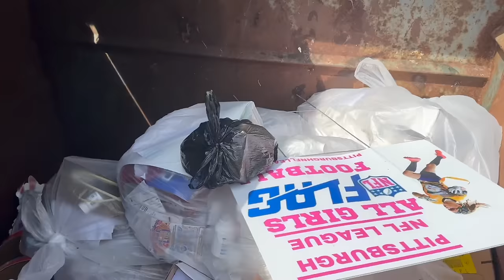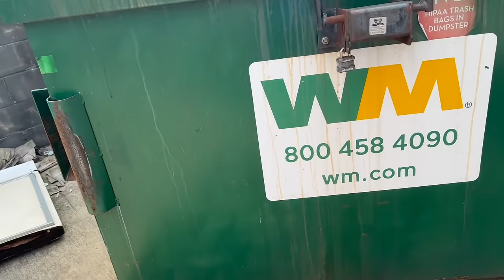DUMPSTER DIVIN// HUNDREDS OF $$ WORTH OF PERFECTLY GOOD GROCERIES TOSSED OUT!!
HERE IS A LIST  OF SOME OF THE PLACES WE DONATE TO:
BLACKBURN CENTER,WESTMORELAND COUNTY DIAPER BANK, THE WOMEN & CHILDRENS CENTER: JCSD CHURCH -FOR THE SCHOOL DISTRICT KIDS,  WHITE OAK SAFE HAVEN NO KILL ANIMAL SHELTER... JUST TO NAME A FEW 😉
Sincerely ,
Shannon & Beth

INSTANT OATMEAL
RAMEN
POP TARTS
CHIPS
CHEESE CRACKERS
MINI SLIM JIMS
MICROWAVE POPCORN